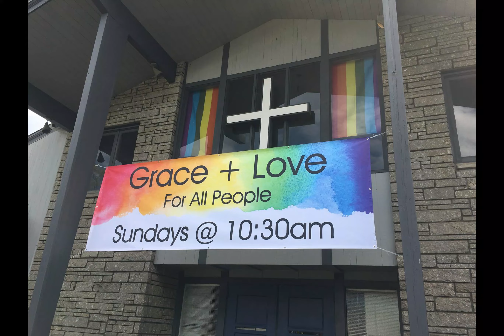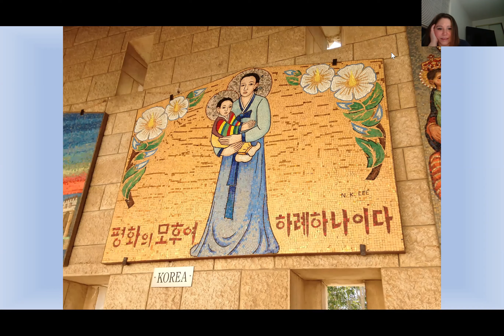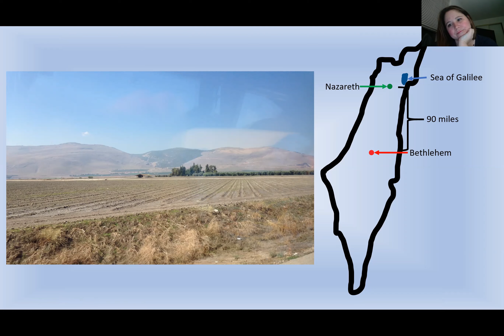Dec 27th- A Christmas Tour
We are so glad you've joined us for Sunday school today! Our friend Rhonda is taking us on a Christmas tour of some of the cities, towns, and places that you may have heard a lot about over the past few weeks as we explored the Christmas Story!

We will be resuming with our series on the Beatitudes on Jan. 10th!